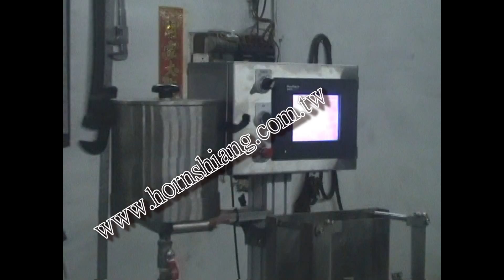2014203中性油墨機 Gelpen Refill Assembly Machine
Ball Pen Assembly Machine
Marker Pen Assembly Machine
Gelpen Refill Assembly Machine
Syringe
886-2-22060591